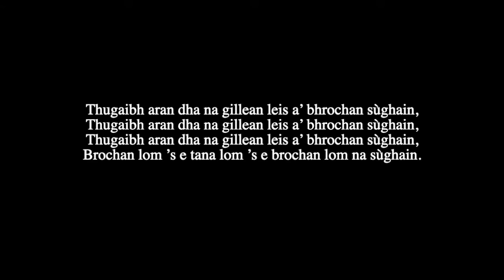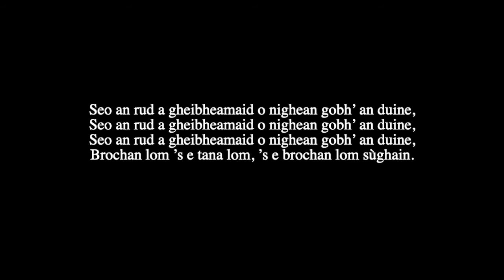Brochan Lom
Bhon leabhar is clàr - Órain Cèilidh Teaghlaich le Brian Ó hEadhra.
From the book and album - The Family Cèilidh Gaelic Song Collection by Brian Ó hEadhra.

Brian Ó hEadhra, Órla Ní Eadhra agus Róise Uí Eadhra a' seinn.
Sung by Brian Ó hEadhra, Órla Ní Eadhra and Róise Uí Eadhra.

Seo aon de na h-òran Gàidhlig as ainmeil san t-saoghal. Cò shaoileadh
gum biodh brochan cho tlachdmhor!
This is one of the most recognised Gaelic songs known across the world.
Who would have thought that porridge would prove so popular!

Brochan lom, tana lom, brochan lom na sùghain,
Brochan lom ’s e tana lom ’s e brochan lom na sùghain.

Sèist:
Brochan tana, tana, tana, brochan lom na sùghain,

Thugaibh aran dha na gillean leis a’ bhrochan sùghain,

Seo an rud a gheibheamaid o nighean gobh’ an duine,
Brochan lom ’s e tana lom, ’s e brochan lom sùghain.

Translation:
Thin porridge, sparse and thin, thin and watery porridge,
Thin porridge, it is sparse and thin, it is thin and watery porridge.

Chorus:
Sparse porridge, sparse, sparse, thin and watery porridge,

Give bread to the lads with the watery porridge,

This is the thing to get from the blacksmith’s daughter,